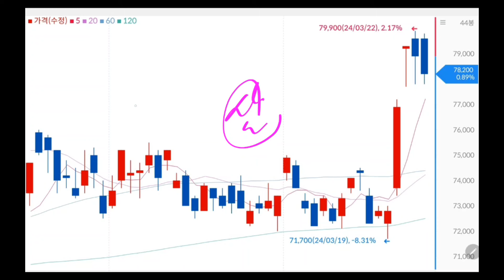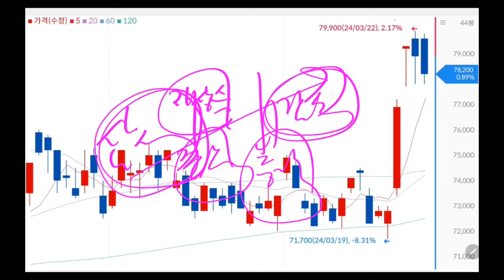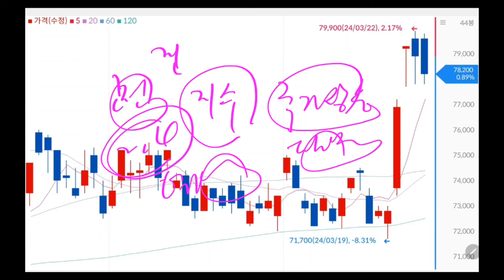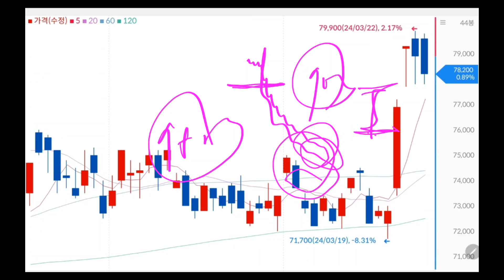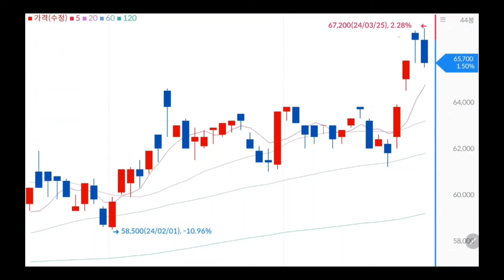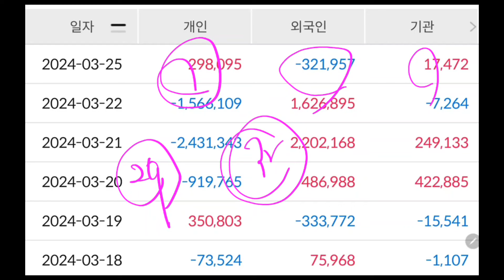삼성개미 털어내야 10만전자 갑니다!!